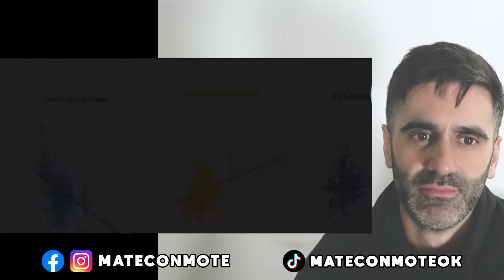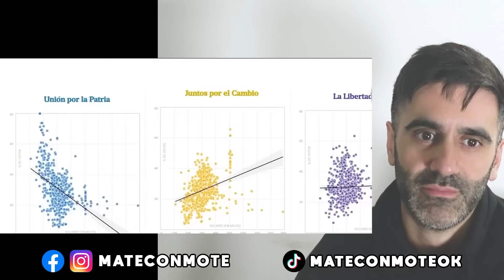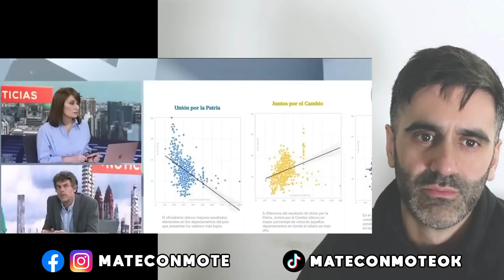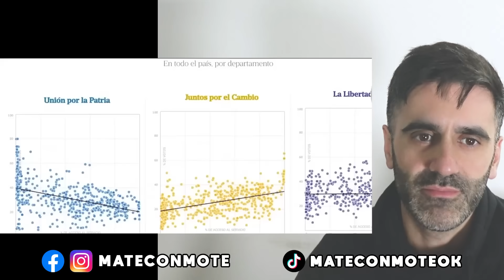BOMBA: MILEI GANA EN TODOS LADOS, TRANSVERSAL A CLASES SOCIALES | FANTINO SE BURLA DE GRABOIS